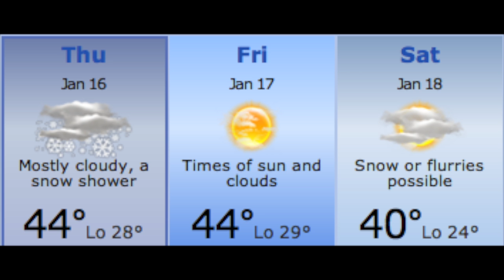Central Islip High School Daily Video Announcements January 16th, 2013